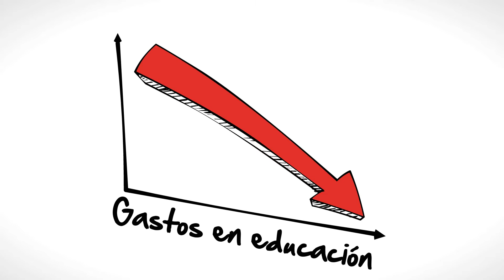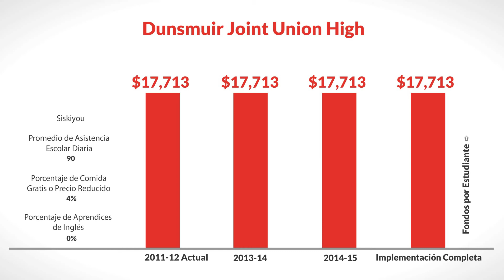LCFF for Dunsmuir Joint Union High